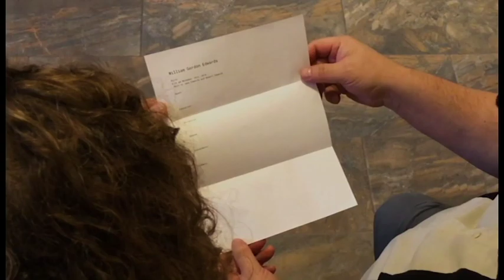Free Will: 2018 Action/Drama Category Winner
Katie Hosking; Ian Vollstedt; Sabrina Sexauer; Kris Simmons
In a society that distributes letters which detail the rest of your life, Will Edwards decides to remain in the dark.

Alaska Communications

Anchorage International Film Festival

Alaska Aerial Media

BIZZAY

Cooley Tax & Accounting

DELL EMC

EP Roofing, Inc.

Anchorage Downtown Partnership

Insomnolence Productions

Pioneer Paragliding

Threat Informant

Savannah College of Art & Design

Smashburger

BB’s Coffeehouse

The Big Alaska Show

Apricot Lane Boutique

Anchorage House of Hobbies

AK Filmmakers